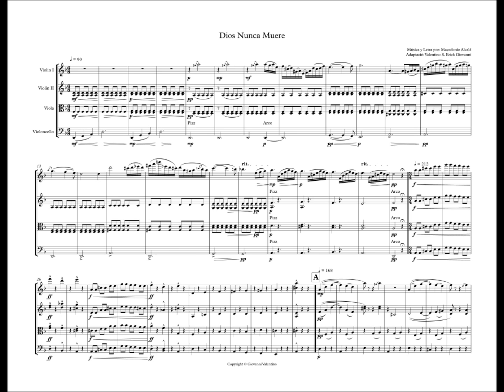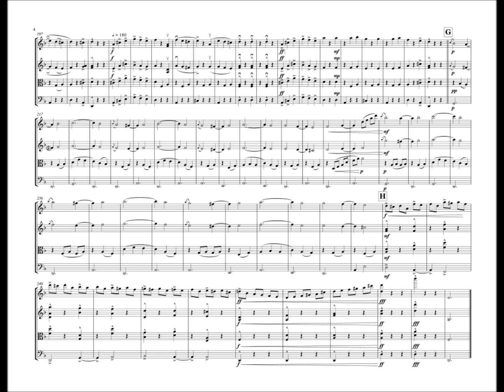Dios Nunca Muere - Partitura Cuarteto de Cuerdas